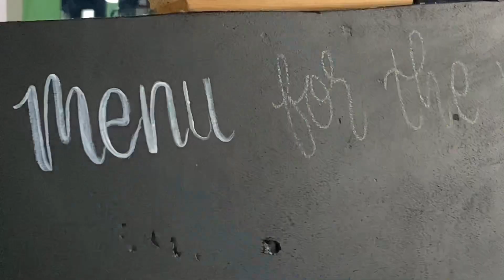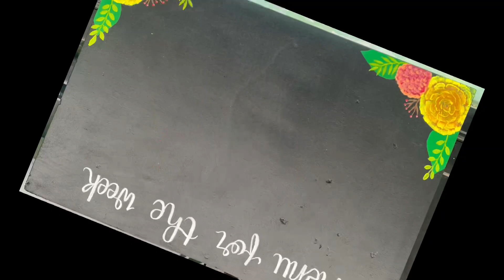Calligraphy on wooden board